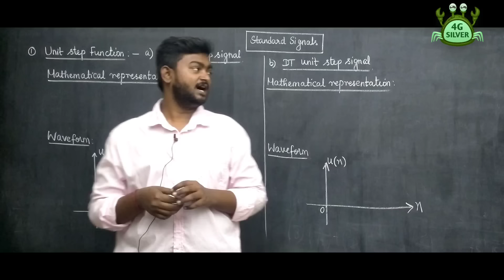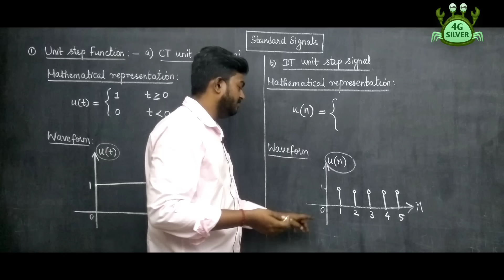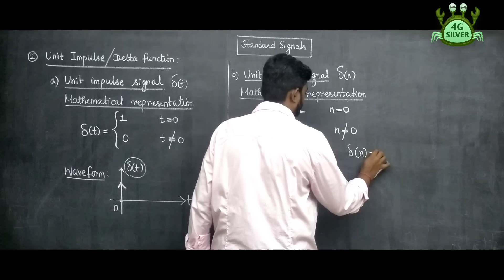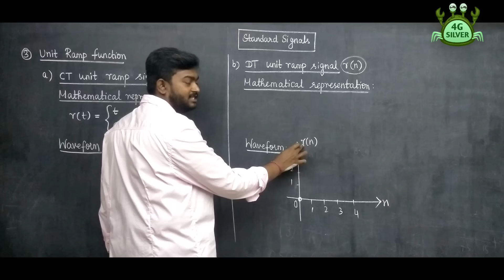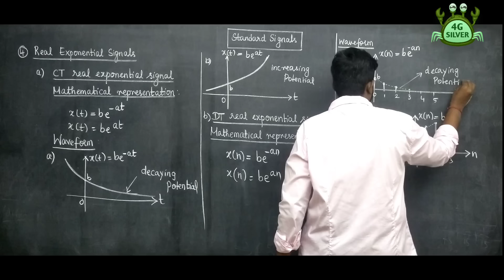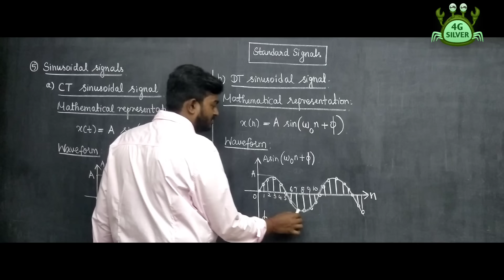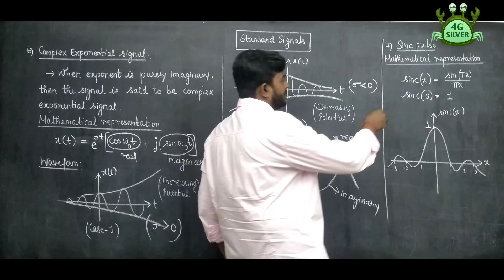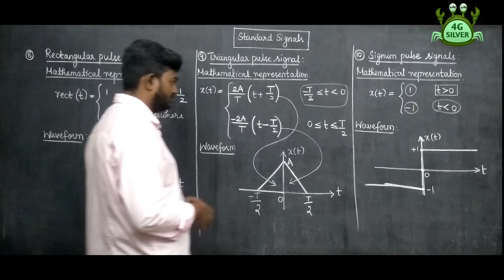Standard Signals in Tamil EC3354 Signals and Systems in Tamil Classification of System and Signals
00:06 Unit Step Signal
05:53 Unit Impulse Signal
10:01 Unit Ramp Signal
14:01 Real Exponential Signal
18:23 Real Sinusoidal Signal
22:04 Complex Exponential Signal
25:37 Sinc pulse Signal
27:12 Rectangular Pulse Signal
28:05 Triangular Pulse Signal
29:24 Signum Pulse Signal

UNIT I CLASSIFICATION OF SIGNALS AND SYSTEMS EC3354 Signals and Systems

UNIT II ANALYSIS OF CONTINUOUS TIME SIGNALS EC3354 Signals and Systems

Fourier series for periodic signals – Fourier Transform – properties- Laplace Transforms and Properties

UNIT III LINEAR TIME INVARIANT CONTINUOUS TIME SYSTEMS EC3354 Signals and Systems

Impulse response – convolution integrals- Differential Equation- Fourier and Laplace transforms in Analysis of CT systems – Systems connected in series / parallel.

UNIT IV ANALYSIS OF DISCRETE TIME SIGNALS EC3354 Signals and Systems

Baseband signal Sampling–Fourier Transform of discrete time signals (DTFT)– Properties of DTFT – Z Transform & Properties

UNIT V LINEAR TIME INVARIANT-DISCRETE TIME SYSTEMS EC3354 Signals and Systems

Impulse response–Difference equations-Convolution sum- Discrete Fourier Transform and Z Transform Analysis of Recursive & Non-Recursive systems-DT systems connected in series and parallel.